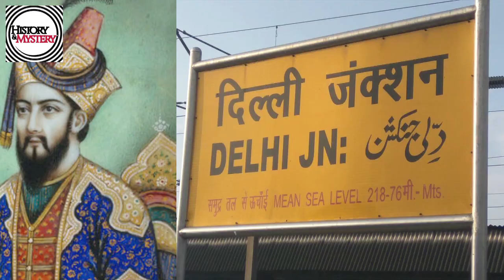जब हुमायूं के भाई कामरान ने 2 साल के अकबर को बंधक बना लिया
हुमायूं की किस्मत अच्छी थी कि फारस के शाह ने उसकी मदद करना स्वीकार कर लिया .उसने शाह से वादा किया कि वो काबुल और कंधार जीतकर उसे तोहफे में देगा .कंधार और काबुल में कामरान का शासन था .हुमायूं फारस की सेनाओं के साथ काबुल पर चढ़ आया. हुमायूं ने काबुल को बुरी तरह घेर रखा था और कामरान को जब अपनी हार निश्चित नज़र आने लगी तो उसने तुरुप का पत्ता चलते हुए 2 साल के अकबर को किले के ऊपर बाँध कर हुमायूं की आग उगलती तोपों के सामने कर दिया ताकि हुमायूं किले पर तोपें ना दाग सके .लेकिन हुमायूं के सैनिक पीछे से किले पर चढ़ गए और उन्होंने अकबर को सुरक्षित बाहर निकाल लिया .इस लड़ाई  में कामरान पराजित हुआ .हुमायूं ने उसे पकड़ कर सजा ए मौत देने की बजाय उसकी आँखें निकलवा ली जिसके बाद कामरान मक्का चला गया और वहीं उसकी मौत हो गई .